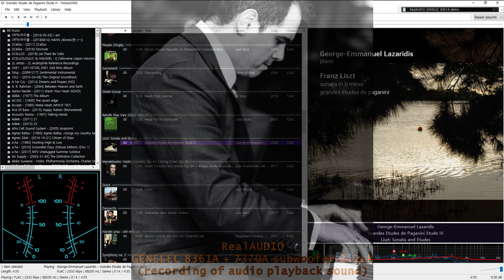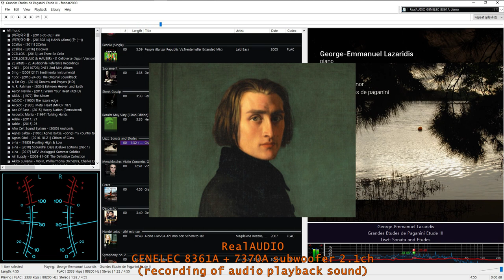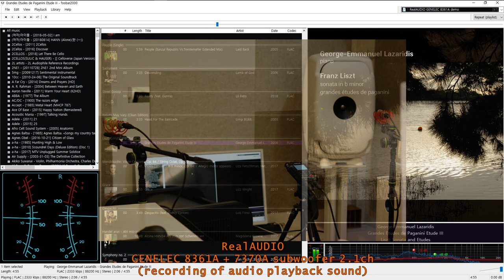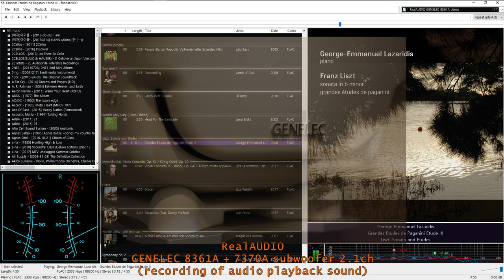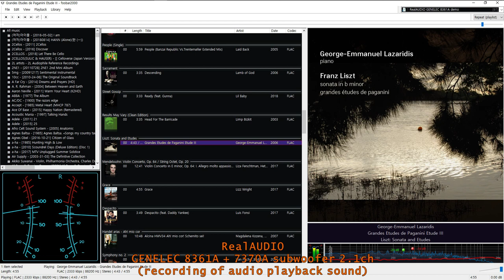Liszt_George Emmanuel Lazaridis - Grandes Etudes de Paganini Etude III [GENELEC 8361A 제넬렉 8361A]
Artist: George-Emmanuel Lazaridis
Composer: Liszt
Album: Sonata and Grandes Etudes (2006)
Title: Grandes Etudes de Paganini Etude III

Playback:
Speaker - GENELEC 8361A + GENELEC 7370A Subwoofer (2.1ch active loudspeaker system)
Source - PC (Windows 10 Pro x64) + Custom foobar2000 (RealAUDIO version)
DA Converter (Volume Control) - Matrix Audio "element X"

Recorded:
Tascam DR-100MKⅢ + SHURE KSM137(pair)
A-B Stereo Miking (Spaced Pair)